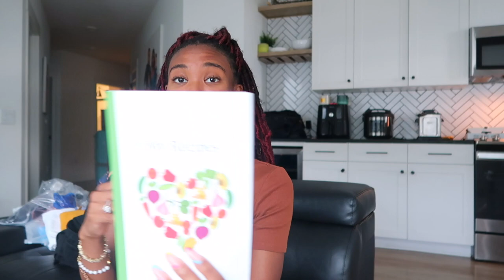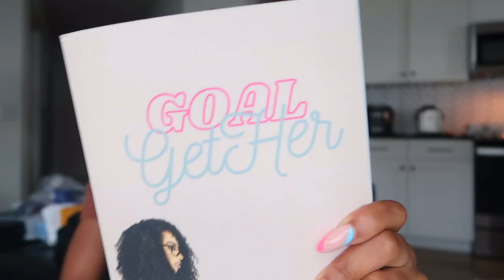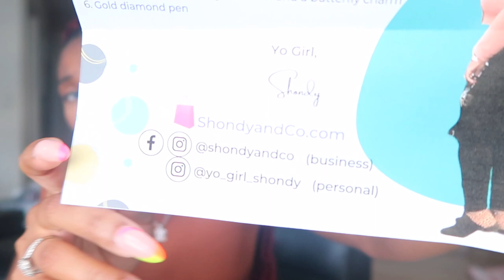Y'ALL KNOW I'M NOT THAT KIND OF GIRL + MY 3 YEAR OLDS ARE WILLING TO FIGHT FOR ME 😂